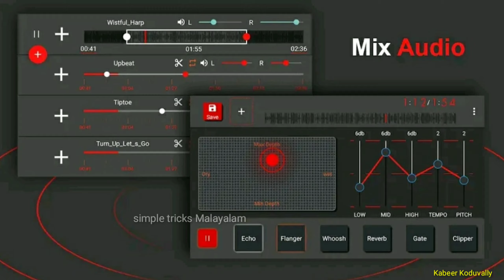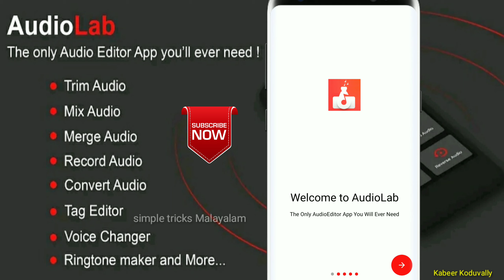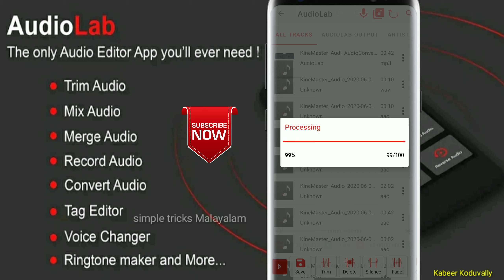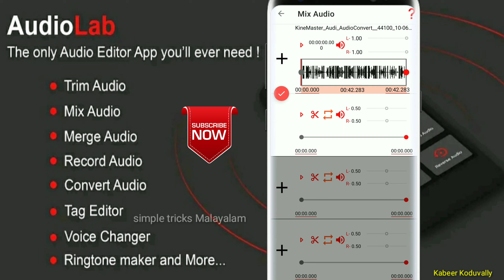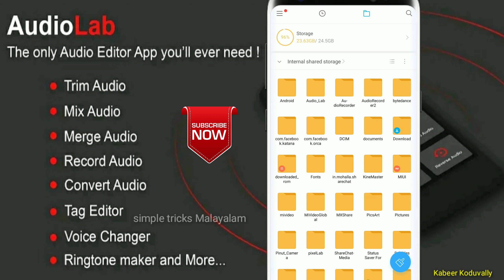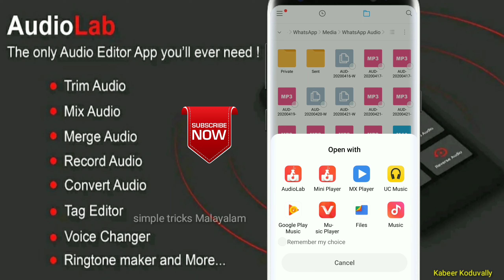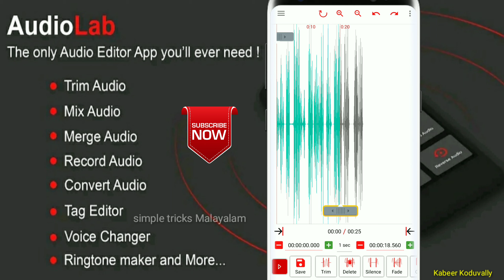😃 കൊള്ളാം അടിപൊളി/How to edit voice&audio/AudioLab/Voice edit in WhatsApp/🔥🔥100% working👌👌👌👌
ഇനി വോയിസും എഡിറ്റ് ചെയ്യാം

App name_______AudioLab

Query solved
audio editing
audio editor
audio editor app
audio editing tutorial
audio edit kaise kare
audio editing apps
audio editing in audacity
audio editing malayalam

Simple tricks Malayalam

ഇതുപോലെയുള്ള youtube,വാട്ട്സ്ആപ്,Inistegram, Facebook, mobile technology, തുടങ്ങിയവ സംബന്ധിച്ചുള്ള

പുതിയ വീഡിയോസ് and updates ലഭിക്കാൻ ഈ ചാനൽ സബ്സ്ക്രൈബ് ചെയ്യുക